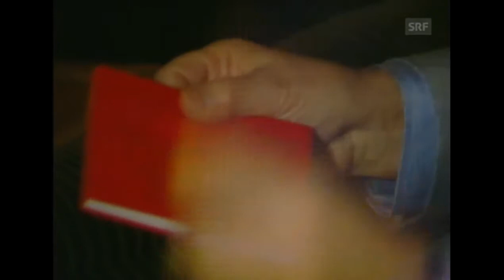unter uns gesagt... Dieter Hildebrandt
Talk-Show mit Heiner Gautschy: zu Hause bei Dieter Hildebrandt, Autor, Kabarettist und bundesdeutscher Gut- und Bösewicht
in München
Sendung vom 29. Februar 1984

Dieter Hildebrandt (*23. Mai 1927 †20. November 2013)

In der Talkshow «unter uns gesagt...» (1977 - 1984) unterhält sich der Journalist Heiner Gautschy (*1917 †2009) mit prominenten Gästen über Zeiterscheinungen und Gegenwartsfragen. In den späteren Jahren interviewt Gautschy seine Gäste dann überwiegend zu Hause. In freundlichem Plauderton aber mit gewichtigen Fragen gibt er dem Zuschauer Einblick in das Heim, Schaffen und Denken seiner Gesprächspartner.

Schweizer Fernsehen DRS (SRF)